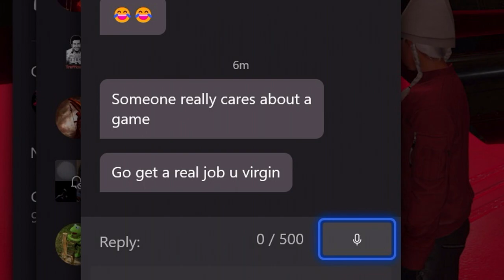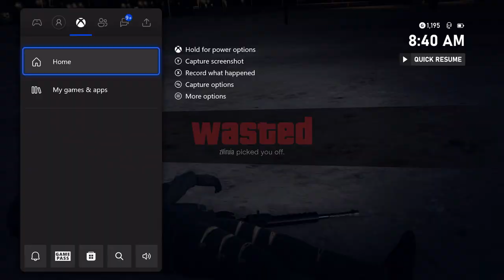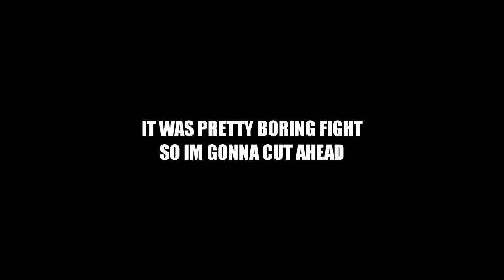He Calls Me A Virgin But Plays Like This...